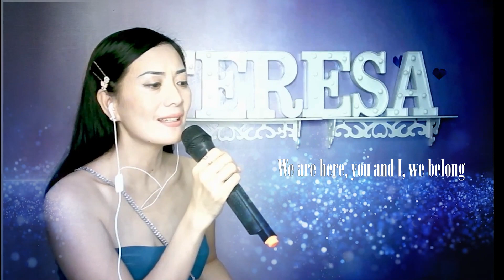So It's You - Raymond Lauchengco / Alexa Miro - Cover By Teresa